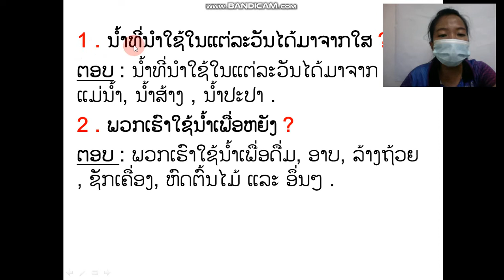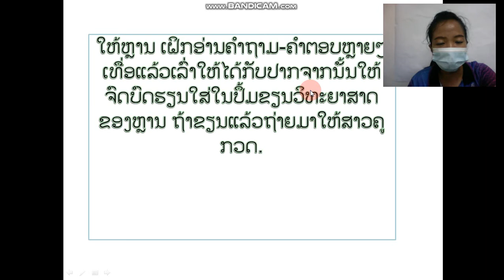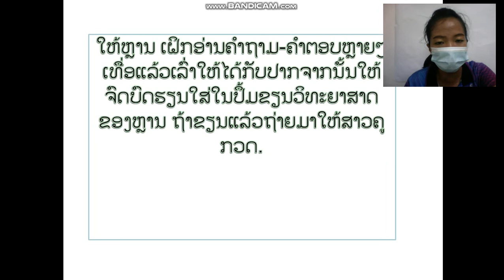ໂລກອ້ອມຕົວ ວັນຈັນ 29 ດ 11 ຄຣິບ2